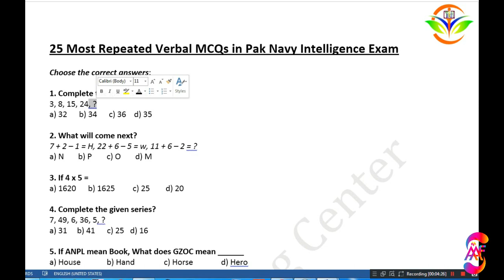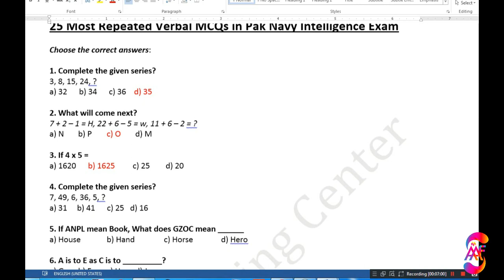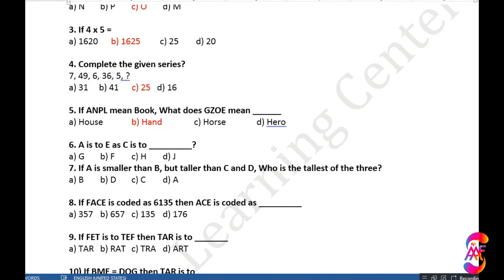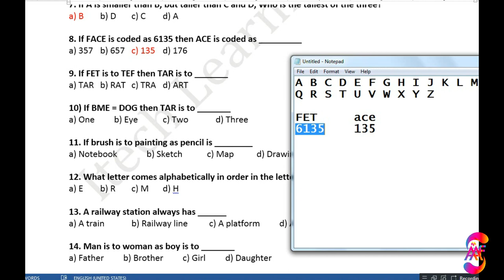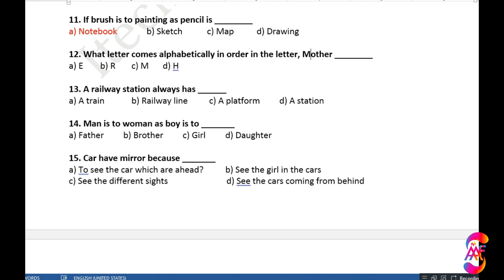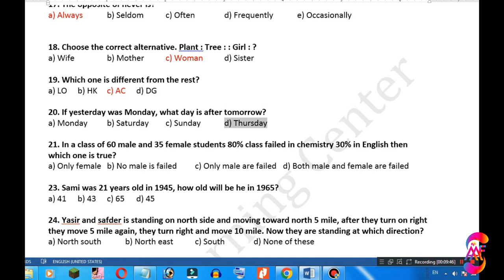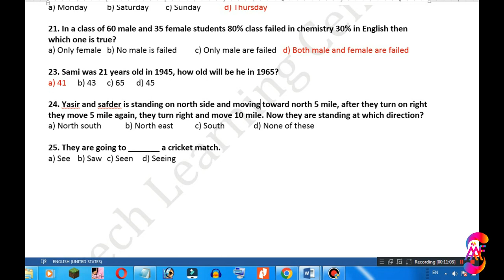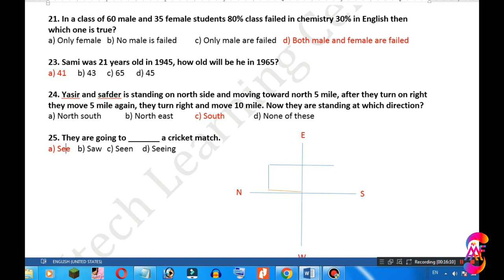Pak navy marine test preparation 2023 - 25 x most repeated Verbal intelligence test MCQs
Pak navy marine test preparation 2023 - 5 x most repeated "Time work and labor MCQs
Other helpful videos for pak navy test preparation:

Part-I - How to pass personality tests in 2020 [ARMY, PAF, and NAVY]  Complete guide step by step.

Part-II -  How to Pass Personality Test Complete video 100%  [ARMy, PAF, NAVY]

You can join our Facebook and WhatsApp.